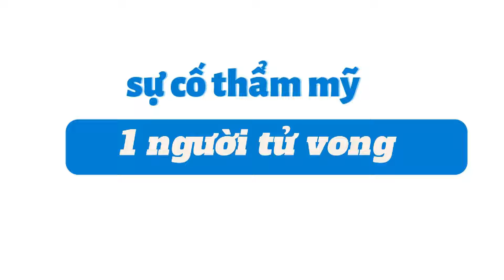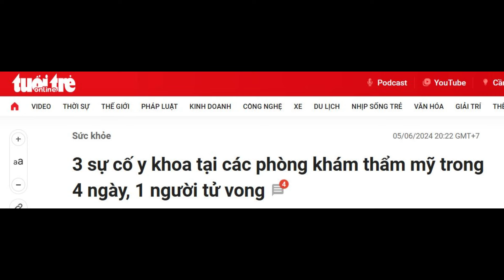Sự cố thẩm mỹ 1 người tử vong I BS Nguyễn Duy Quang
* Bác sĩ Nguyễn Duy Quang
Chuyên khoa 1 Phẫu thuật Tạo hình Thẩm mỹ, Thạc sĩ Y khoa (ĐHYD.TPHCM).
Giấy phép hành nghề phẫu thuật tạo hình số: 32453/HCM-CCHN
* Bác sĩ Hồng Phượng
Chuyên khoa 1 Phẫu thuật Tạo hình Thẩm mỹ, Chuyên khoa 1 Nhãn khoa (ĐHYD.TPHCM)
Giấy phép hành nghề phẫu thuật tạo hình số: 058603/HCM-CCHN
BS Nguyễn Duy Quang có nhiều năm kinh nghiệm trong lĩnh vực phẫu thuật tạo hình thẩm mỹ. Năm 2011 sau khi tốt nghiệp bác sĩ đa khoa chính quy, bác sĩ Quang hoàn thành chương trình Thạc sĩ Y khoa, BS nội trú tại ĐH Y Dược TP.HCM. Sau đó bác sĩ Quang tiếp tục hoàn thành 3 năm chương trình chuyên khoa Phẫu thuật Tạo hình Thẩm mỹ tại trường Y khoa Phạm Ngọc Thạch.
Bác sĩ Quang có thế mạnh đặc biệt trong lĩnh vực phẫu thuật tạo hình thẩm mỹ mi mắt, mũi tái cấu trúc, nâng ngực, hút mỡ tạo hình bụng sau sanh.
- Đánh giá chất lượng sụn sườn trước khi nâng mũi sụn sườn – BS Nguyễn Duy Quang
- Lựa chọn các chất liệu để nâng mũi tái cấu trúc – BS Nguyễn Duy Quang
- Ưu nhược điểm của sụn silicon trong nâng mũi thường – BS Nguyễn Duy Quang
- Ưu nhược điểm của sụn ePTFE trong nâng mũi thường – BS Nguyễn Duy Quang
- Những lợi ích của tạo hình đầu mũi bằng sụn tai – BS Nguyễn Duy Quang
- Biến chứng sau nâng mũi – BS Nguyễn Duy Quang
- Tạo hình mí đôi bằng đường mổ ngắn: ưu nhược điểm – BS Nguyễn Duy Quang
- Cắt da thừa mi mắt cho người lớn tuổi cần lưu ý gì – BS Nguyễn Duy Quang
- Điều trị lật mi dưới bằng phương pháp tạo hình cân góc mắt ngoài – BS Nguyễn Duy Quang
- Chuyển mỡ mi dưới điều trị rãnh lệ - BS Nguyễn Duy Quang
- Đánh giá bệnh nhân trước khi cắt mí – BS Nguyễn Duy Quang
- Ghép mỡ thái dương - BS Nguyễn Duy Quang
- Các phương pháp lựa chọn túi ngực khi nâng ngực – Bác sĩ Nguyễn Duy Quang
- Ưu nhược điểm của nâng ngực nội soi – BS Nguyễn Duy Quang
- Ưu nhược điểm của nâng ngực đường IMF – BS Nguyễn Duy Quang
- Biến chứng bao xơ co thắt sau nâng ngực – BS Nguyễn Duy Quang
- Hút mỡ an toàn với kỹ thuật tumescent - BS Nguyễn Duy Quang
- Thu nhỏ đầu ti ở Nam
✨ BS Nguyễn Duy Quang
✨ BS Quang đã có kinh nghiệm làm việc tại bệnh viện thẩm mỹ TPHCM từ 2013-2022, tốt nghiệp bác sĩ chuyên khoa 1 phẫu thuật tạo hình thẩm mỹ, cựu bác sĩ nội trú Đại học Y Dược TP.HCM.
✨ Bác sĩ Quang từng có khoảng thời gian ngắn làm giảng viên ĐH Y Dược TP Hồ Chí Minh hướng dẫn cho sinh viên Y khoa năm thứ 4 và cử nhân điều dưỡng.